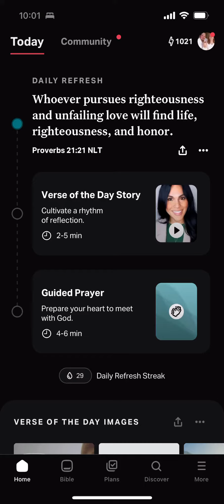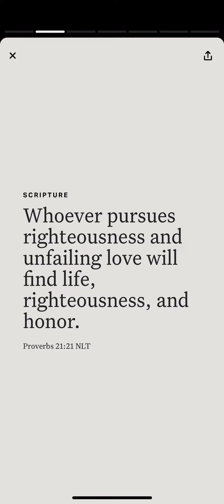YouVersion Verse of the Day Proverbs 21:21